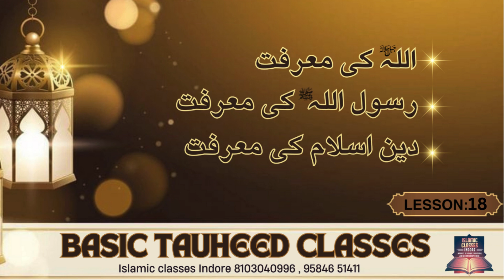BASIC TAUHEED CLASSES | LESSON : 18